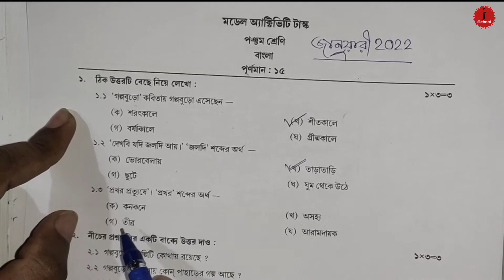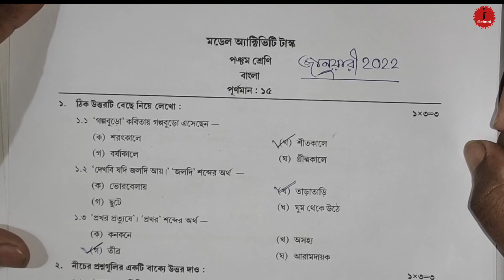Class 5 Bengali (বাংলা) model activity task 2022 January Part 9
Model activity task 2022 January